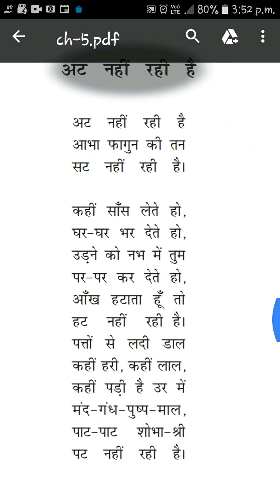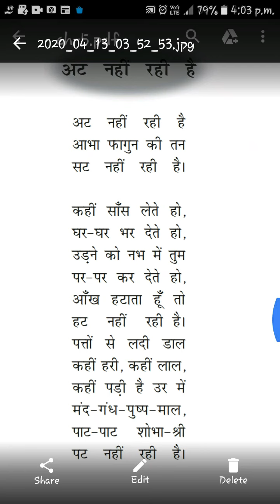Class 10 hindi poem- At nahi rahi hai